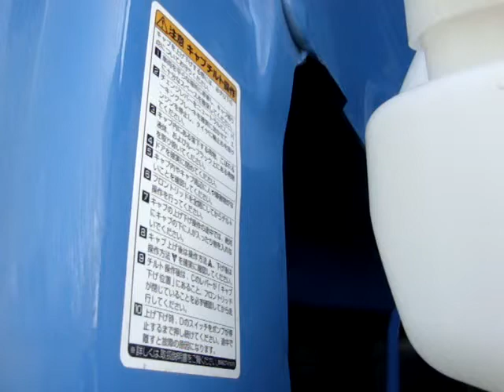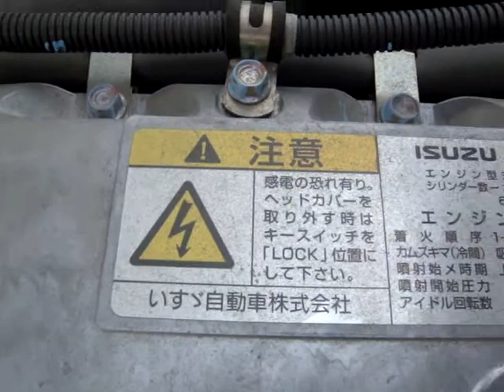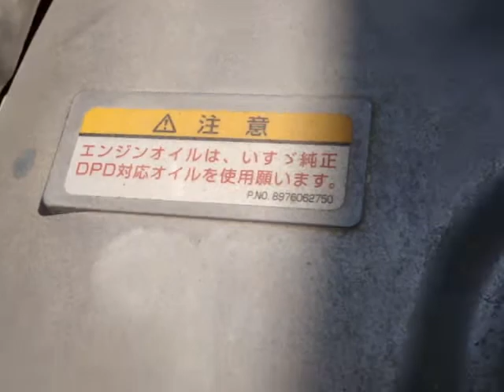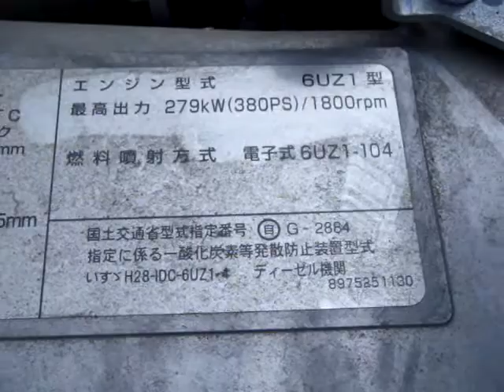ISUZU GIGA ファイブスター 2022.8 cab tilt キャブチルト 6UZ1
ISUZU　GIGA　ファイブスター　2022.8　cab tilt　キャブチルト